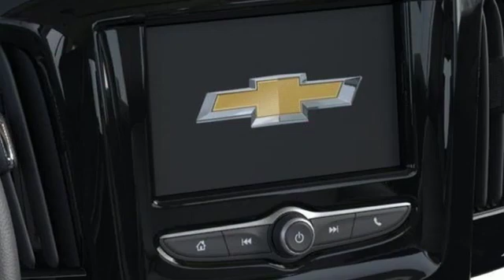New 2019 Chevrolet Traverse WISCONSIN, WI Z9146 - SOLD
Year: 2019
Make: Chevrolet
Model: Traverse
Trim: LS
Engine: 6 Cyl. 3.6L
Transmission: Automatic
Color: Mosaic Black Metallic
Interior: Jet Black
Stock #: Z9146
VIN: 1GNEVFKW6KJ209985
Price does not include Tax, Title, License and Service Fee. Price includes: $750 - Chevrolet Select Market Bonus Cash. Exp. 01/31/2019

Address:
3400 South Business Drive